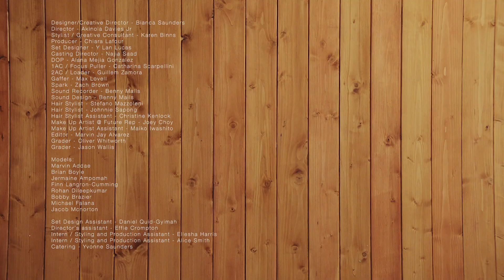The Pedestrian | Bianca Saunders | GucciFest Emerging Designer Fashion Film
The Pedestrian
Akinola Davies Jr • 2020 • UK • English • 4 mins
Inspired by Hans Eijkelboom’s 1978 work 'The Ideal Man', in which the artist interviewed a series of women about their fantasy partner before transforming himself into their likeness, we encounter eight different men as they dress in Bianca Saunders’s designs and explore notions of the ‘perfect man’.

Bianca Saunders
Born and based in London, Bianca Saunders is a menswear designer focusing on black male identities, proposing an aesthetic that pushes the boundaries of construction and gender, while challenging society's dominant notions of hypermasculinity.